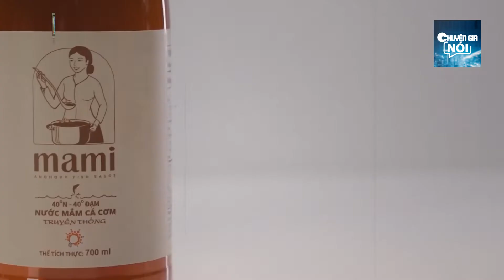TRÙM NƯỚC MẮM Chia Sẻ Bí Kíp Hạn Chế Sai Lầm Khi Khởi Nghiệp | Chuyên Gia Nói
📺 GIỚI THIỆU CHƯƠNG TRÌNH:
Chương trình ’’C-TALK’’ là nơi chia sẻ, gửi đến khán giả những thông tin, vấn đề một cách chân thực và gần gũi nhất từ những CEO, nhà quản trị, chuyên gia thuộc nhiều lĩnh vực.
Chương trình đem đến một góc nhìn CHUẨN từ những chuyên gia hàng đầu trong từng lĩnh vực, nhằm GIẢI ĐÁP thông tin, CHIA SẺ kinh nghiệm, TƯ VẤN giải pháp… một cách TRỰC DIỆN vào từng vấn đề CỤ THỂ, từ đó người xem có thể áp dụng trong cuộc sống bản thân và cộng đồng. Các chủ đề trong chương trình xoay quanh ở nhiều lĩnh vực và được thực hiện một cách cụ thể:
DÂN SINH, Y TẾ, ĐẦU TƯ, KHỞI NGHIỆP,...
Với sự dẫn dắt của MC - Siêu mẫu Võ Hoàng Yến cùng các chuyên gia, hi vọng chương trình sẽ đem lại thật nhiều thông tin bổ ích cho quí giả!
​🔔 KHUNG GIỜ PHÁT SÓNG: 08H00 Thứ Sáu trên kênh youtube MCVMedia.